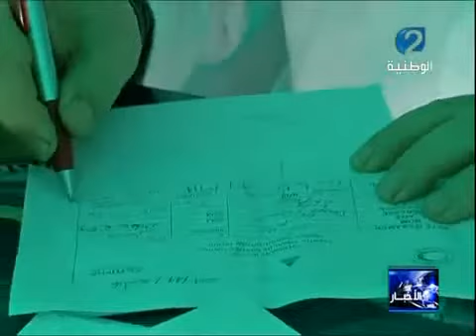DÉPISTAGE PRÉCOCE DU DIABÈTE A MENZEL TEMIME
حملة تقصي مرض السكري الأحد 27 نوفمبر بحديقة بورقيبة أمام المستوصف حملة مفتوحة للجميع بالمجان بمساهمة مخابر حكمة و مخابر COTUPHA شكراً لكل من ساهم في انجاح التظاهرة